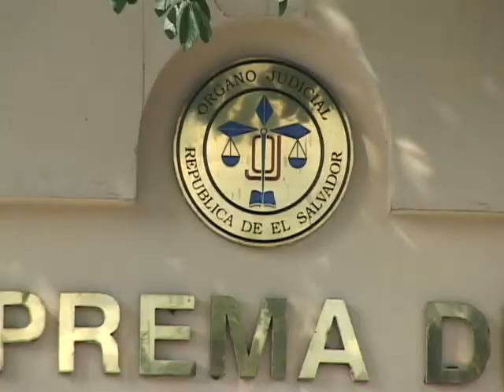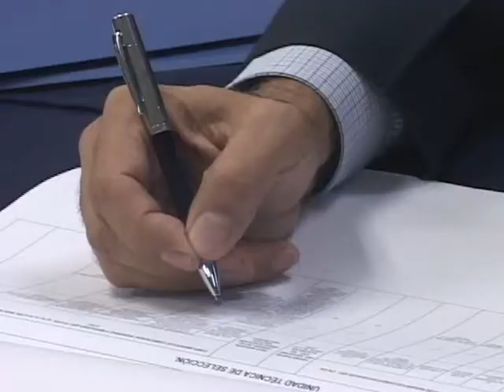ELECCIÓN DE MAGISTRADOS PARA CSJ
Los diputados tienen hasta el próximo uno de julio para elegir a cinco magistrados de la Corte Suprema de Justicia y es momento advierte la organización civil Aliados por la Democracia, para que la Asamblea Legislativa elija con criterio de capacidad, honestidad y valentía.